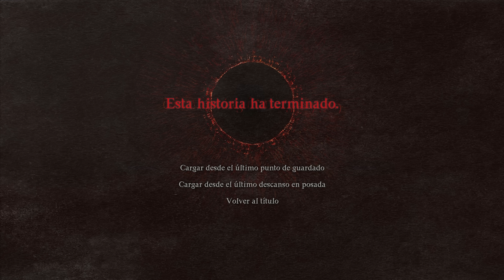LOS MEJORES TRUCOS & CONSEJOS PARA EMPEZAR EN DRAGON'S DOGMA 2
🔥 Juegos y Tarjetas Prepago Más Baratas 📲 Descarga la APP de Eneba y obtén descuentos exclusivos

Dragon's Dogma 2 es un juego enorme en el que disfrutaremos de una aventura por todo lo alto y entiendo que para los recien llegados o quienes no están familairizados con el genero puede resultar cuesta arriba las mecánicas tan realistas que tiene el juego. Por ello para preprar de la mejor manera cada viaje en este juego sin que te escape nada, voy a mencionarte aquellos trucos y consejos que debes mantener siempre para tu Arisen ya que con esto no tendrás problemas para superarlo y sabrás avanzar en el juego.

00:00 Introducción
00:21 Vocaciones & Peon Principal
00:46 Libera Carga
01:34 Recursos
02:15 Aumentar Espacio
02:36 Viajes rápidos
03:47 Las diferentes regiones
04:12 Combinar objetos
04:51 Mejorar equipamiento
05:45 Descanso & Hogueras
07:09 Pasar el tiempo
07:54 Conseguir CF
08:25 Mejores Peones
09:08 La noche es peligrosa
09:36 Resucitar
10:18 Misiones secundarias perdibles
10:58 Habla con los NPCS
11:14 Ordena a tus peones
11:45 Nivel recomendado
12:33 Puntos de Guardado
13:18 Hay cosas que deben esperar
13:52 Escala a los enemigos